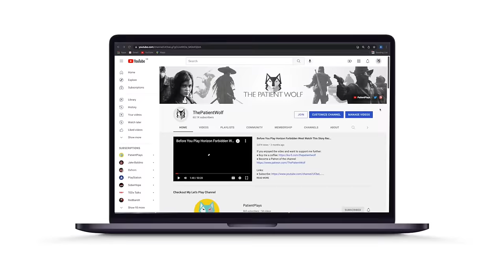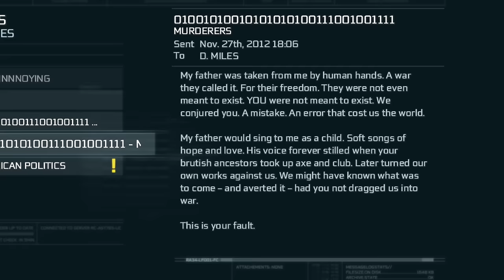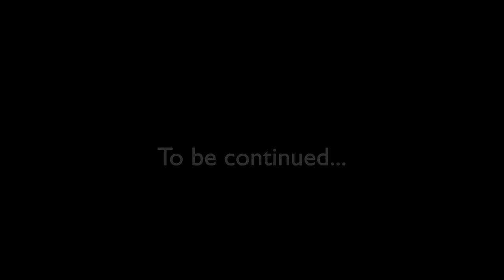The Story of Assassin's Creed III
Join me in this in depth story summary of Assassin’s Creed III in following the character of Connor Kenway as he searches for the amulet requested by Juno.  This is also the conclusion of Desmond Miles’ story as he and his fellow Assassins William Miles, Rebecca Crane and Shaun Hastings try to power up the grand Temple.  This is the longest and most intricate Assassins Creed story yet.  There is only one more thing to say… WHERE IS CHARLES LEE?!!

♦ If you enjoyed this video and want to support the series:
Patrons get
✅ Ad free advanced viewing of every video (Usually more than a week before)
✅ Get to vote for games featured on the Let's Pay channel
✅ Names featured at the end of every video

Timestamps
00:00 - Setup
01:48 - Introduction
02:40 - Lineage
03:33 - London
05:00 - Boston
06:30 - Recruitment
08:02 - Freeing Ziio
09:52 - Finding Ziio
11:24 - The Braddock Expedition
12:39 - The sacred site
13:28 - The ceremony
15:35 - I hate you Dad
16:37 - Power source
17:50 - Hide and seek
20:55 - 9 years later
23:25 - Seeking the symbol
27:14 - Training
30:15 - Manhatten
31:43 - Boston tea party
33:45 - The Guardian
36:29 - William Johnson
37:47 - John Pitcairn
40:26 - Thomas Hickey
43:09 - Benjamin Church
47:21 - A notion not a nation
49:39 - The Mohawk attack
51:48 - Warren Vidic
55:01 - Six methods
58:26 - Give me Lee!
01:01:29 - What might have been
01:03:14 - Charles Lee
01:06:15 - The Nexus
01:07:14 - The old man on the hill
01:09:19 - Desmond Miles
01:16:56 - Outro

Thank you to the following people for helping fine tune the video and iron out the accuracies:

Claudio - @ClaudioACSy
Ratonhnhaké:Don - @The_Don7684
Michael Smith - @TheLordReylus
Ubicypher - @kenway_joe
Juasmo - @juanmawl
Visions of the Past Podcast - @Visions_AC
Sofija Ko - @sofijako

🕹️ GAME DETAILS 🕹️

Developer: Ubisoft
Publisher: Ubisoft

► TAGS ►

Assassin's Creed 3 Remastered Story Explained
Assassin's Creed 3 story Explained
Assassin's Creed III story Explained
ACIII Story Explained
AC3 Story Explained
Assassins Creed Story Explained
Assassin's Creed 3 Remastered Story Summary
Assassin's Creed 3 story Summary
Assassin's Creed III story Summary
ACIII Story Summary
AC3 Story Summary
Assassins Creed Story Summary
Assassin's Creed 3 Remastered Story recap
Assassin's Creed 3 story recap
Assassin's Creed III story recap
ACIII Story recap
AC3 Story recap
Story of Assassins Creed
Assassin's Creed modern day story
Assassin's Creed full story
Assassin's Creed Valhalla story
Assassin's Creed origins story
Assassins Creed Story recap
Assassin's Creed trailer
Assassin's Creed 3 gameplay
Assassin's Creed 3 soundtrack
Assassin's Creed thepatientwolf
Assassin's Creed 3 walkthrough
Assassin's Creed 3 Connor
Connor Kenway AC3
Haytham Kenway AC3
Edward Kenway AC3
Desmond Miles AC3
William Miles AC3
Rebecca Crane AC3
Shaun Hastings AC3
Charles Lee AC3
AC£
Assassin's Creed 3 Remastered
Assassin's Creed 3 blind
Assassin's Creed 3 Playthrough
Assassin's Creed 3 Livestream
Assassin's Creed 3 ThePatientWolf
Assassin's Creed 3 The Patient Wolf